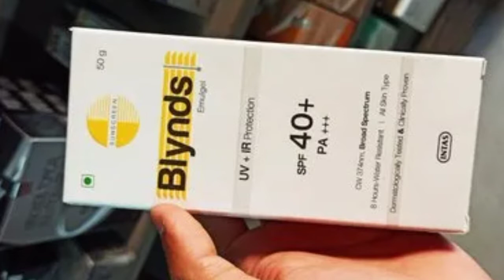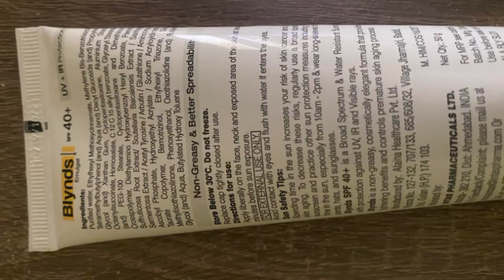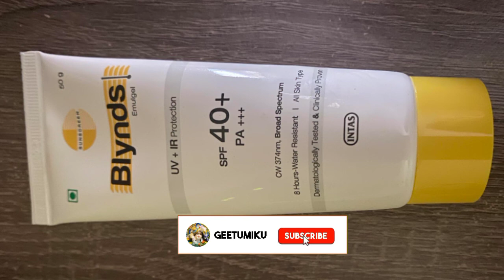Blynds sunscreen benefits in hindi | Blynds ac sunscreen review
Key Benefits:
Blynds SPF 40+ Emulgel is beneficial for protecting the skin from harmful UV and IR rays causing premature ageing of skin cells
It helps in reducing dark spots and is made from a water-resistant formula which makes it stay on the face for a longer period
It contains suffruticosa fruit extract, which improves the skin's tone and texture while also reducing hyperpigmentation